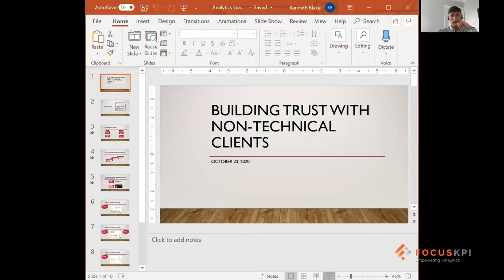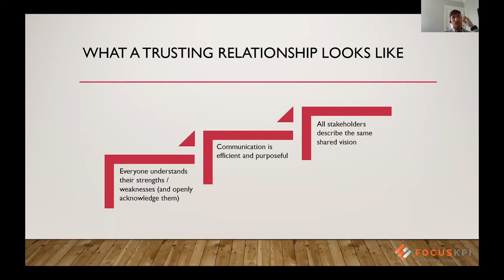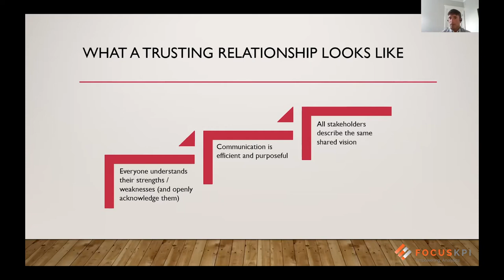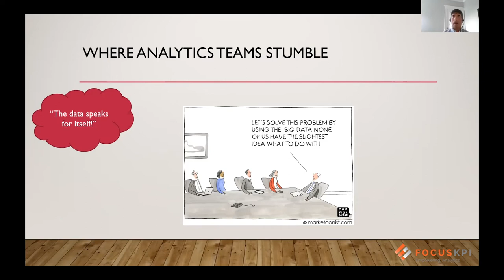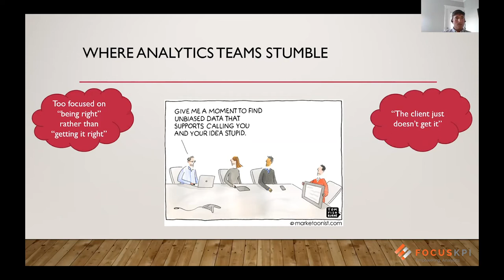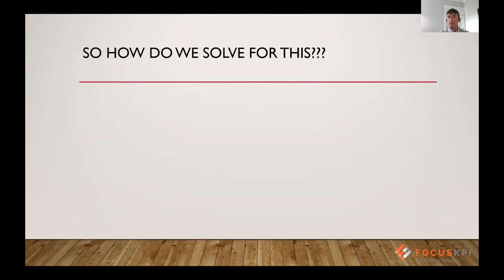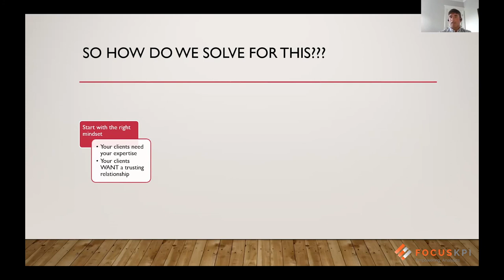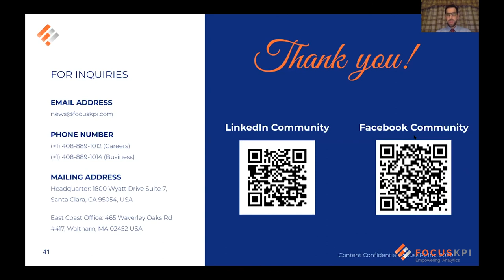Building Trust with Non-technical Clients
Introducing our featured speaker Ken Blake of our October 23 Analytics Leadership Forum, Ken serves as the VP of Analytics at AMP Agency.

In this video, Ken shared his knowledge regarding building trust with non-technical clients and a few actionable suggestions.

On June 19th, Ken joined our third Analytics Leadership Forum and talked about the concept of Holistic Analytic Activation. We had a great discussion about how could data analysis help at each stage of a project. Ken also shared some common pitfalls that you might want to avoid in your next project!

Click the links below and explore more details.

This video is part of the recording of the Analytics Leadership Forum event powered by FocusKPI. Inc